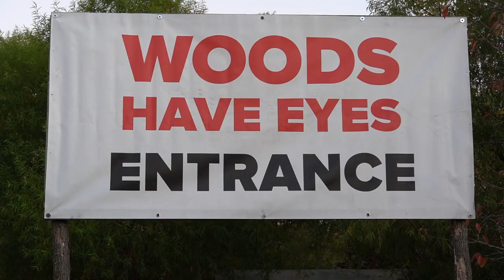Escape This Haunted House WITHOUT SCREAMING!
In this video, I take on a real life horror movie and try to survive it.

A very big thank you to Oasis Family Farm located in Robbinsville TWP, NJ for letting us make this video possibly for your entertainment!

This video is where I travel to horror movie attractions and see if I could survive them. I've learned in order to survive a real life horror movie, I need to use a horror movie survival guide. However, I have a huge problem... after looking at horror movie survival tier list, it was going to be really hard for me to now scream. That's why I had to watch top 10 horror movies and horror film! It was crazy to see how many horror movies are based off of true events. I love making these haunted videos and can't wait for you to see the upcoming videos I have planned for you to watch!